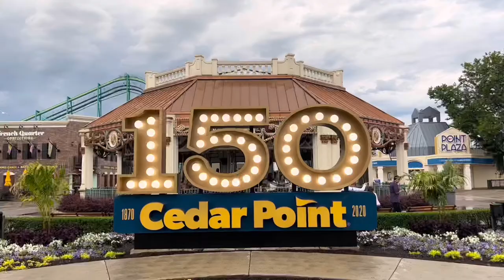Cedar Point Silent Vlog 2022 / 4k